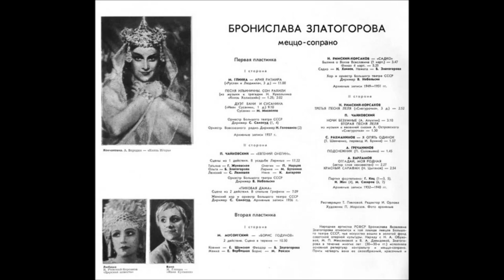Глинка Ария Ратмира из оперы Руслан и Людмила Бронислава Златогорова